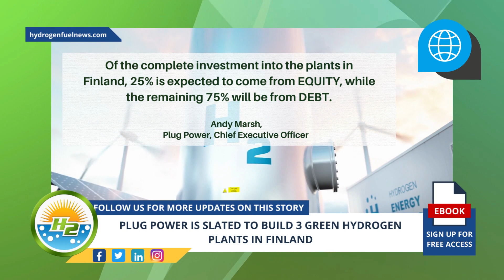Plug Power Boosts Finland's Renewable Energy Future - 3 Hydrogen Plants Coming Soon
Plug Power has announced that it plans to build three plants in Finland that will produce green hydrogen and ammonia and that are expected to cost about $6 billion to construct - For Full Article

Interesting Hydrogen...